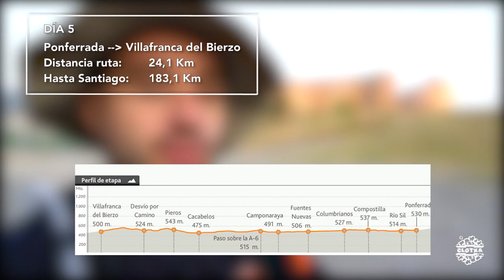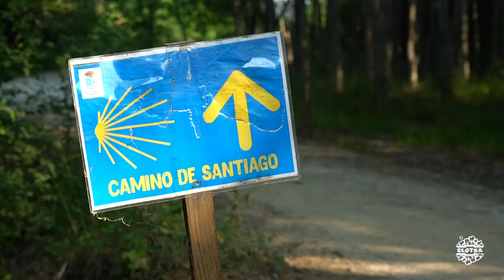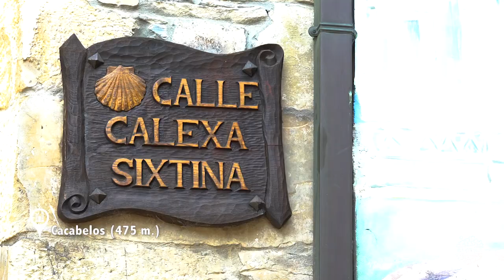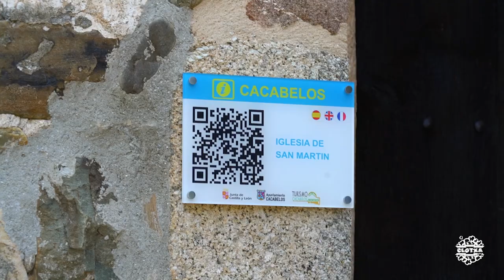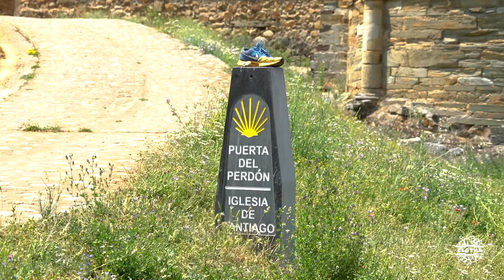CCTCamino #05 | De Ponferrada a Villafranca del Bierzo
Monumentos y atracciones
1.Iglesia Santa María. Compostilla.
2.Iglesia de San Esteban. Columbrianos.
3.Ermita del Divino Cristo. Fuentes Nuevas
4.Parroquia de Nuestra Señora de la Asunción. Fuentes Nuevas (**)
5.Iglesia de Santa María. Cacabelos (***)
6.Museo Arqueológico de Cacabelos (**)
7.Puente de piedra s. XVI-XVIII. Cacabelos
8.Santuario de Nuestra Señora de las Angustias. Cacabelos.
9.Iglesia de Santiago
10.Callejeo Villafranca del Bierzo. Castillo, calle del Agua.
11.Colegiata de Santa María. Villafranca del Bierzo ( )
12.Convento de la Anunciada. Villafranca del Bierzo (***)
13.Convento de San Nicolás el Real

Alojamientos
1.Hostal Tres Campanas. Villafranca del Bierzo ( )

Peregrinos, hospitaleros, turistas, lugareños
1.Talita. (Hamburgo, Alemania)
2.Mary (Colorado, USA)
3.Lena (Colorado, USA)
4.Tomy (USA)
5.Joel (Corea del Sur)
6.Higo (Japón), Paco (Sevilla)
7.Loli. Hostal Tres Campanas (Villafranca del Bierzo)

Música
1.Let's Go Surfing - Joakim Karud
2.Letting Go - The Loyalist
3.Lullaby  - Joakim Karud
4.Vibe With Me - Joakim Karud
5.Loudness & Clarity - Joakim Karud
6.Lost In The Night (ft. Pipa Moran) - THBD
7.Moar Progressive House - Brenticus
8.Moldy Lotion - Light foot